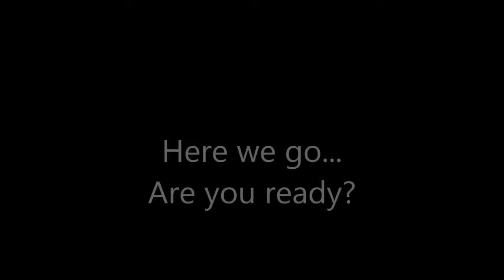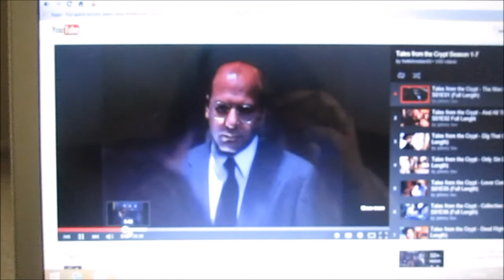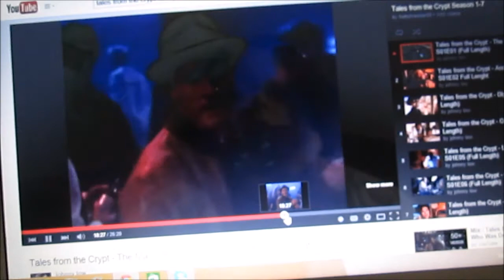12-28-14 Daily Vlog #126 | 100 Subscribers!!!!